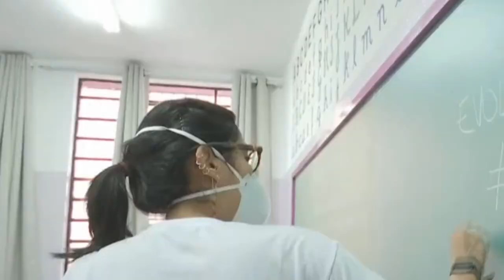GOVERNO DE MINAS PUBLICA NOMEAÇÃO DE MIL PROFESSORES APROVADOS EM CONCURSO DA EDUCAÇÃO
| MINAS GERAIS |